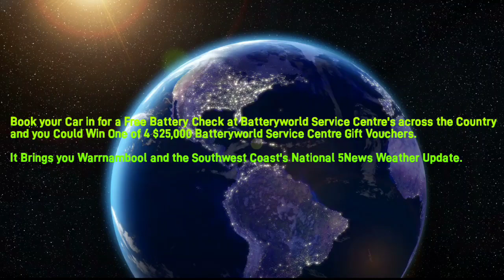Southwest Coast 95.3CoastFM - 4PM 5News Weather Update, Wednesday October 23rd 2024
With Donna Gladman